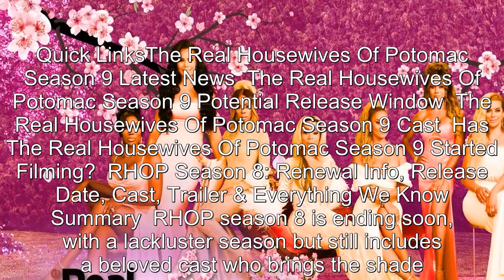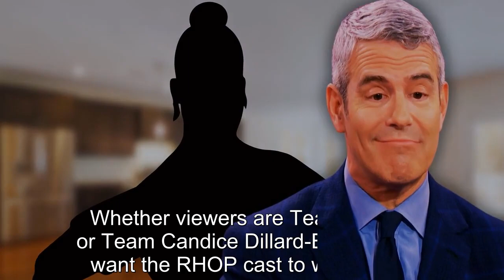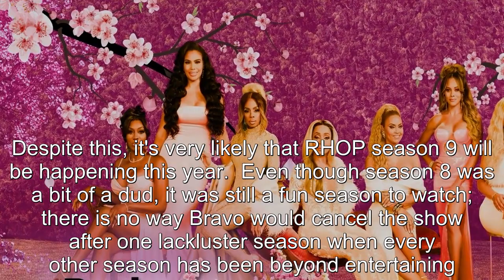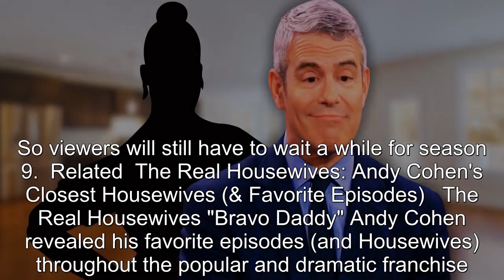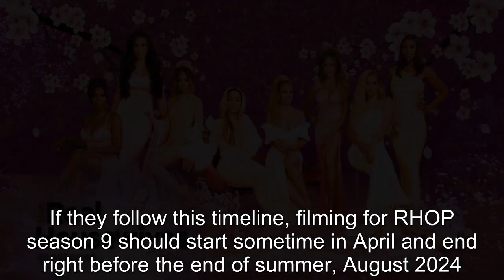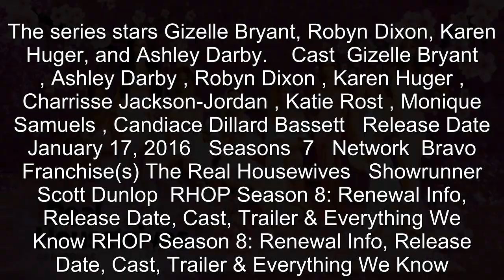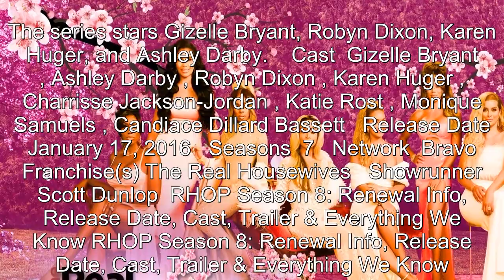The Real Housewives Of Potomac Season 9: Latest News & Everything We Know